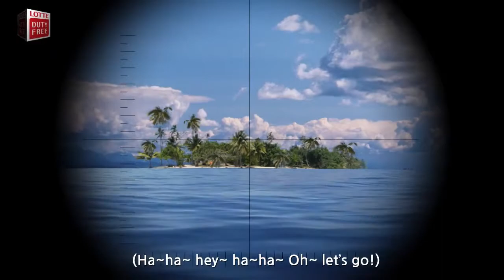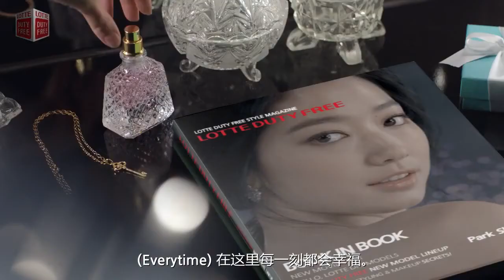LOTTE DUTY FREE You're so Beautiful ver 2 CHN